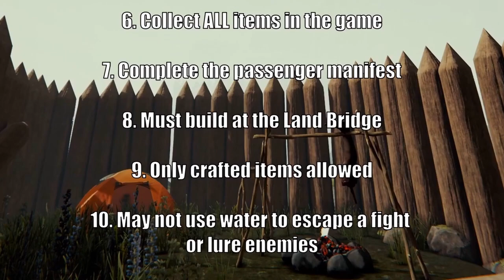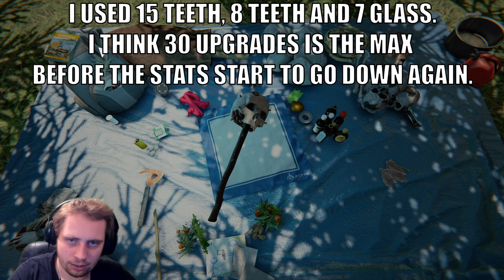There's Too Many Cannibals | Episode 2